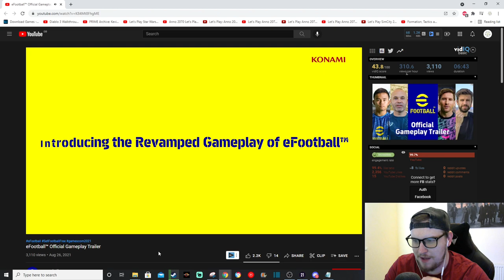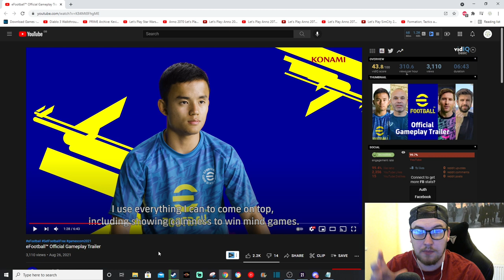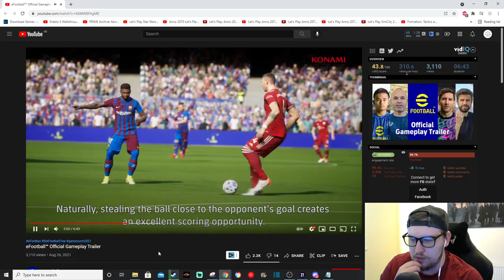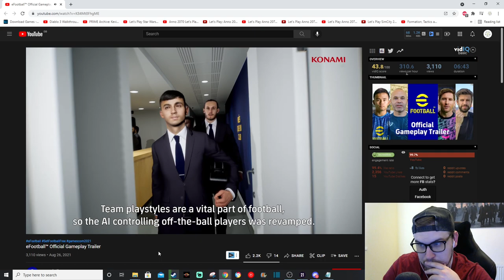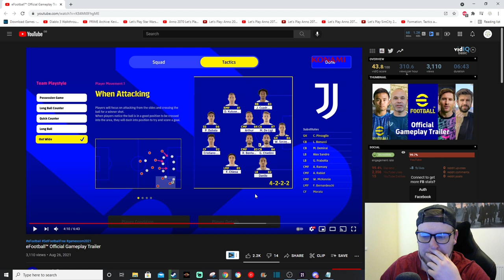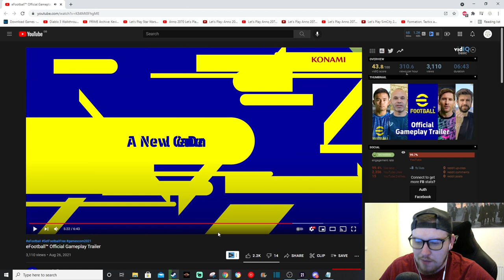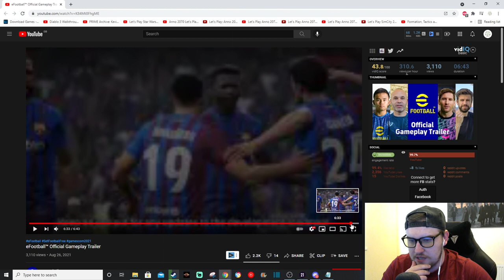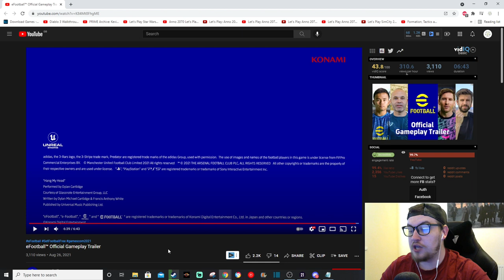eFootball GAMEPLAY REVEAL REACTIONS IS THIS NEXT GEN!!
Its time to take a look at the long awaited eFootball gameplay trailer as the game moves away from being Pro Evo and to a new style! will this trailer build up some anticipation of what we have to come?

Yo guys whats going on and welcome to the channel! My names Yorkiemann aka Matt! I tend to make PES 2021 & FIFA 21 content on this channel so if your a fan of those games you should enjoy all the content already on the channel and future content to come!!